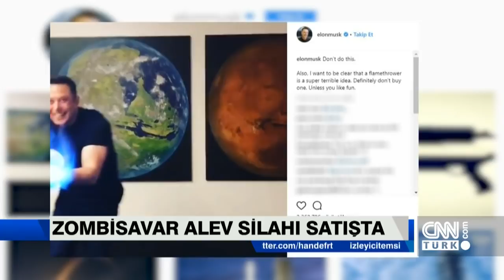Parametre 29.01.2018 Pazartesi